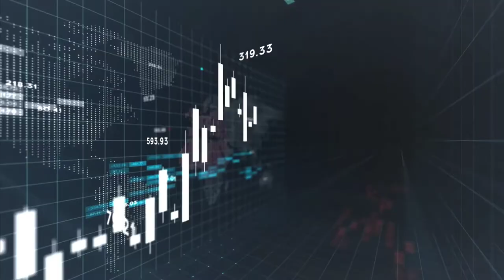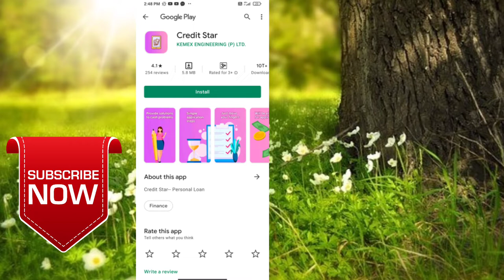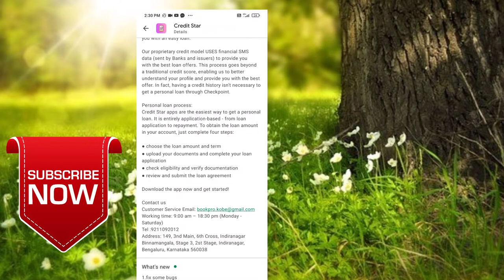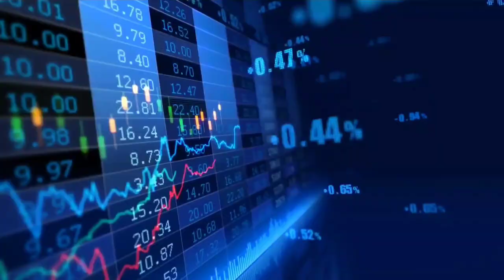Credit star loan app /instand personal loan /loan app in tamil/Aatumanthai